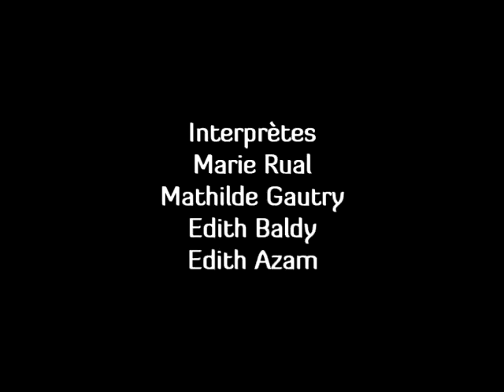Muriel Piqué - "MINUIT PILE"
Un film de Sam Harfouche réalisé à partir de "Minuit Pile". Ce quatuor créé en 2009 a été composé par la chorégraphe Muriel Piqué, en relation avec la poète Edith Azam et son texte "Bestiole, moi, Pupille". Quatre femmes, dont l'auteur, incarnent une féminité viscérale et sanguine ...